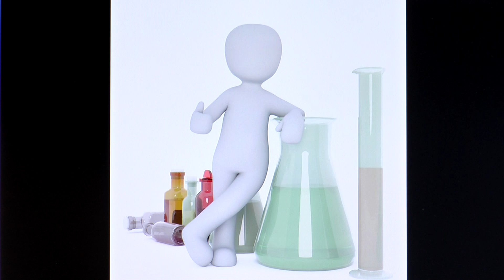Arzneiform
Arzneiform - Gedanken und Überlegungen Höre einige einfache und komplexe Informationen zum Thema Arzneiform in diesem kleinen Kurzvideo. Erhalte einige Informationen zum Thema Arzneiform und streut einige Yoga Überlegungen und Gedanken der Yogatherapie mit ein. Welche Gedanken hast du dazu? Vielleicht magst du ja deine Gedanken dazu in die Kommentare schreiben.
Arzneiform hat etwas zu tun mit Prävention, Heilmittel, Heilung, Medikamente, Arzneimittel, Medizin.

Dieses Video zu Arzneiform ist ein Video im Rahmen des Bewusst Leben Multimedia Lexikon von Yoga Vidya, Teil des umfassenden Lexikons zu Yoga, Meditation, Ayurveda, Naturheilkunde, Spiritualität, Gesundheit, Philosophie, Religion und Psychologie Dieser Vortrag ist ursprünglich konzipiert worden als Diktatgrundlage für den Wiki-Artikel. Wir haben uns aber entschlossen, diesen Vortrag allen auch als Video und Audio zur Verfügung zu stellen.

Hinweis: Die Infos und Tipps zu Gesundheit und Heilung sind nicht gedacht zur Selbstdiagnose und Selbsttherapie. Sie sind vielmehr allgemeine Informationen. Wenn du selbst erkrankt bist, solltest du Arzt oder Heilpraktiker aufsuchen. Eventuell können die Anregungen in diesem Video dir hilfreich sein beim Gespräch mit Arzt oder Heilpraktiker.